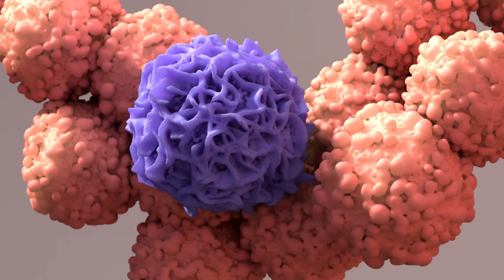Tinnitus - Henry Sanders